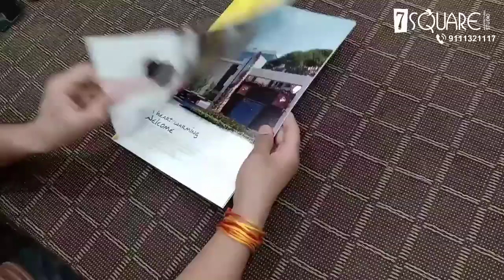lila atulyam brochure design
Brochure designing is a document based service offering by architectural companies which is designed to advertise product or services. We at 7 SQUARE ARCHITECTURAL DESIGN STUDIOS strongly believe that a client should be virtually satisfied before they invest in the project. We also believe that a well designed brochure better elaborates and helps in enhancing customer dreams. It helps build better trust and improves recognition for the brand. With advanced technology and state-of-art modern facilities it has become not only necessary but also easy for the companies to provide better features and accordingly meet client expectations.